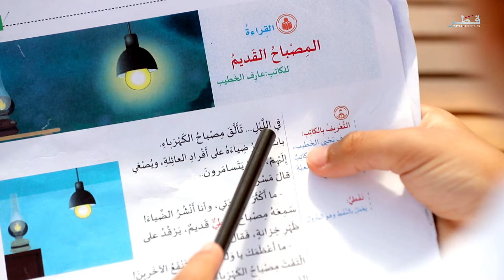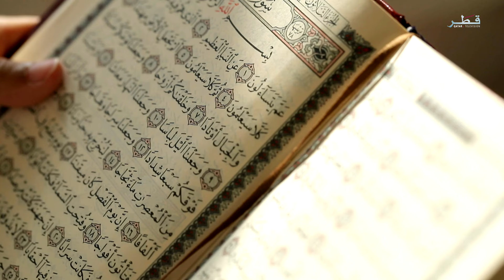عيالنا في رمضان الحلقة 1